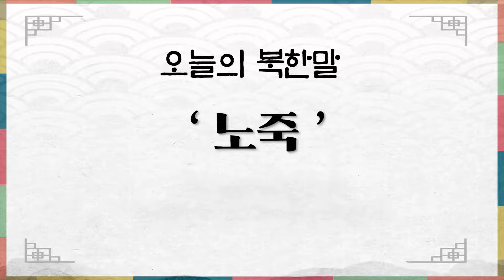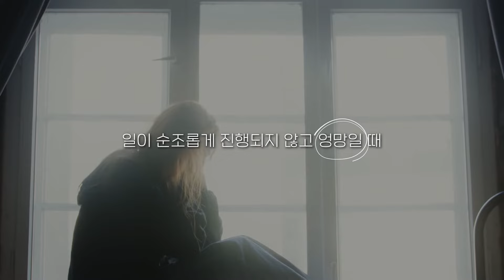(ENG cc) 시험을 '망태기'로 봤다고? 시험기간 한정 ★인싸용어★ 알려드림 ! [북한말 나들이]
“아~ 오늘 시험 개망태기로 봤다!”오늘도 찾아온 ‘북한말 나들이’
대체 무슨 말일까요?
궁금하시다면 영상으로 확인해 보세요:)

프로듀서 김지혜 / 편집 조은영 / 촬영 김정용 / 크리에이터 강나라